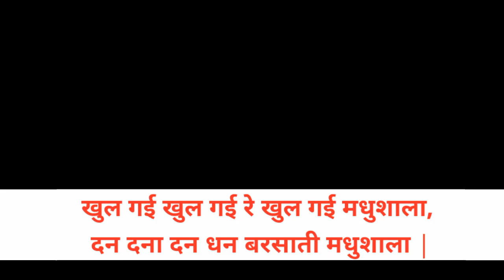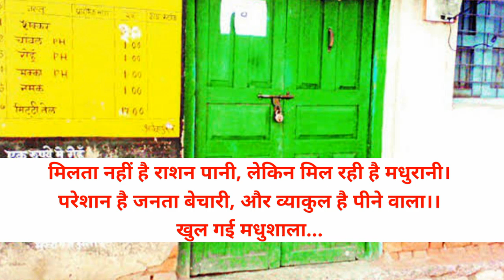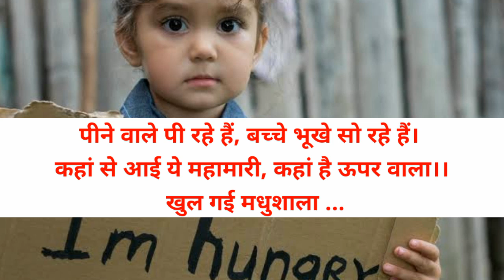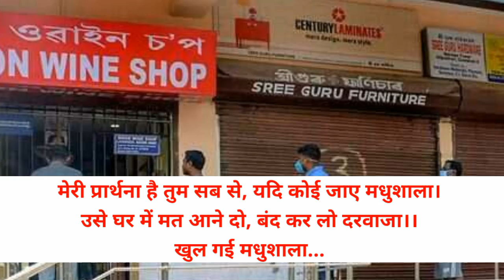खुल गई मधुशाला। Khul Gai Madhushala । स्वरचित गीत ।